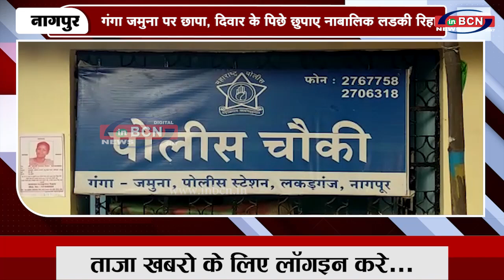दिवार के पिछे छुपाए नाबालिक लडकी रिहा | INBCN NEWS